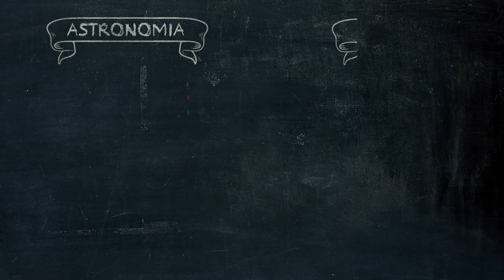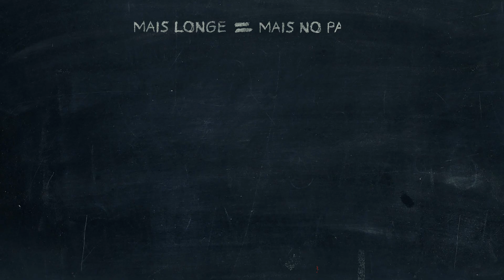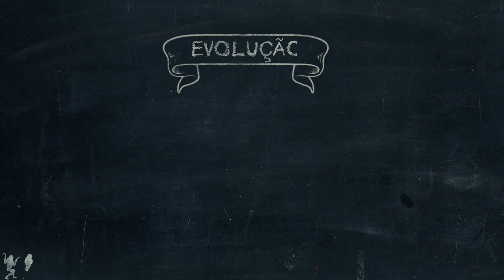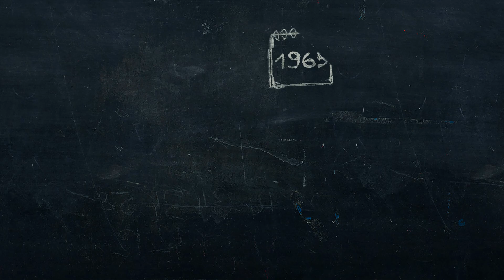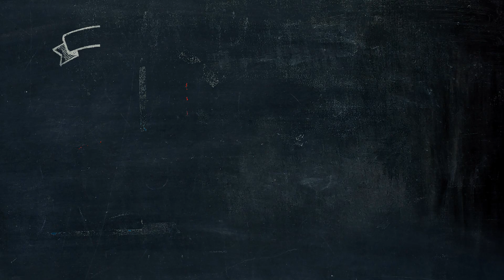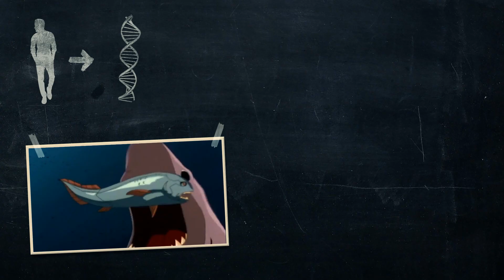É só uma teoria | Nerdologia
Neste episódio do Nerdologia, vamos entender o que as estrelas tem a ver com a nossa evolução.

SAIBA MAIS
-Para os curiosos sobre o que é ser biólogo e pesquisador, dia 08/08/2015, sábado às 12:40, o Atila estará na Feira de Profissões da USP falando sobre a carreira de pesquisa.
-Quando e como os Pilares da Criação devem ter sido destruídos

FONTES
-Kinoshita, Shinichi, Sadao Kageyama, Kazuhiko Iba, Yasuhiro Yamada, and Hirosuke Okada. "Utilization of a Cyclic Dimer and Linear Oligomers of ε-Aminocaproic Acid by Achrornobacter guttatus KI 72." Agricultural and Biological Chemistry 39, no. 6 (1975): 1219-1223.
-Zuckerkandl, E., and L. Pauling. "Evolutionary divergence and convergence in proteins." (1965): 97-165.
-Green, Richard E., Johannes Krause, Adrian W. Briggs, Tomislav Maricic, Udo Stenzel, Martin Kircher, Nick Patterson et al. "A draft sequence of the Neandertal genome." Science 328, no. 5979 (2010): 710-722